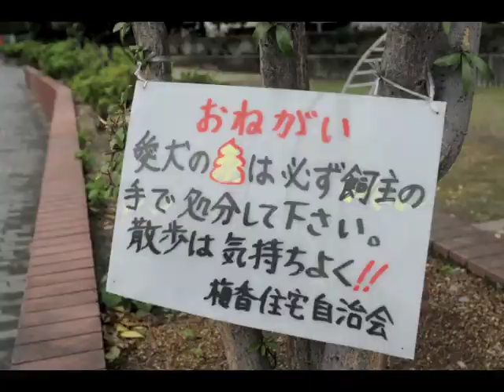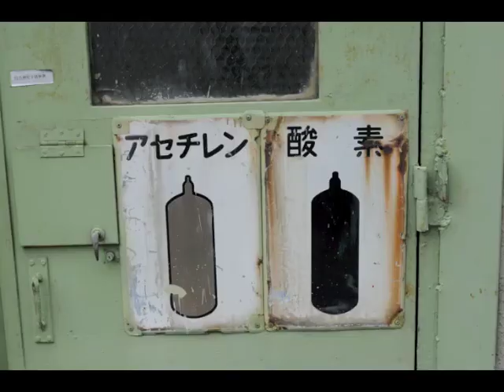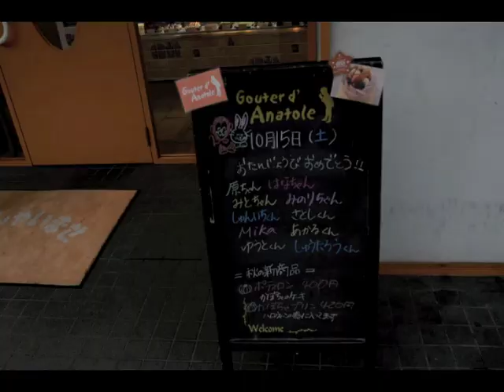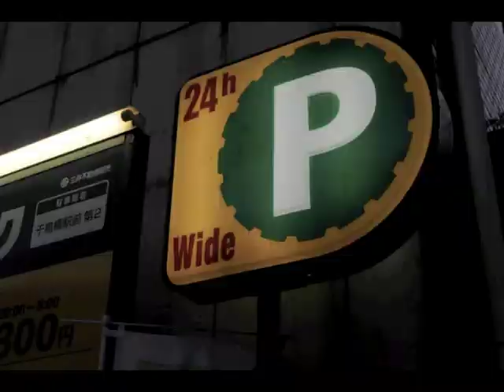見っける写真道場！藤江竜太郎/2011年10月15日/此花周辺/曇り時々雨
30秒に1回見っける写真道場！
2011年10月15日（土曜日）
此花区周辺
曇り時々雨
藤江竜太郎
見っけ！このはな2011
"30秒に1回見っける写真道場！"とは
街で写真をとにかく撮り続けると、新しい発見がたくさんあります。それを一本の楽しい動画にしましょう。
30秒に1回見っける写真道場！は、デジカメ写真をより楽しく効率的に楽しむシステムです。
方法は簡単。
一日中とにかくシャッターを切る。とにかく撮る。３０秒に一回くらいの感覚で撮る。たくさん撮るためにたくさん動く。いつも通らない道を探検したり、友達のところにおじゃましたり。目標は300枚。もちろん多ければ多いほど楽しいです。
映像にしたら1分。
デジカメの画像をPCに取り込んで、１コマ0.2か0.3秒に設定し、ムービーに仕上げましょう。
最後に、好きな音楽やテンポや軽快さがある音楽をつけるとノリノリになってきます。
そしてyoutubeなどへアップロード。
youtubeでのタイトルの付け方
見っける写真道場！あなたの名前/日にち/場所/天気

youtubeのタグの付け方
30秒に1回見っける写真道場！
youtubeの説明欄
30秒に1回見っける写真道場！
日にち
場所
天気
あなたの名前
タイトル